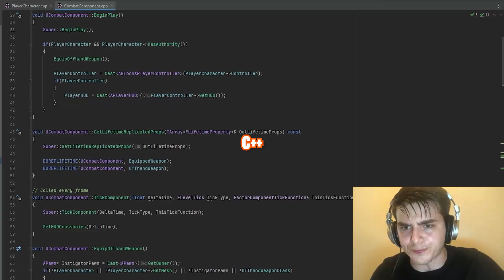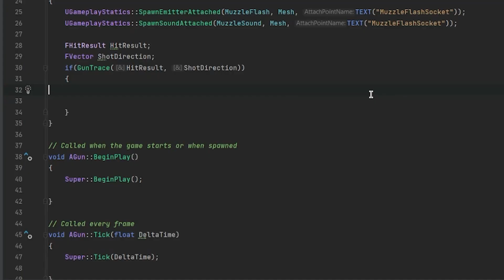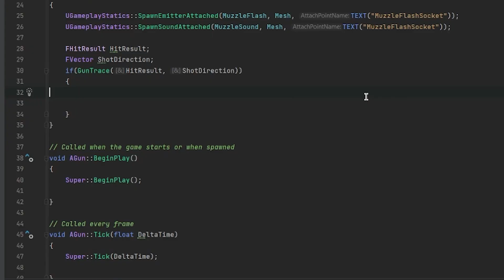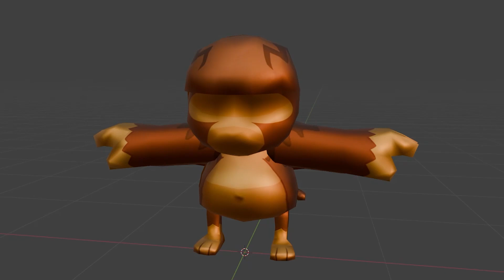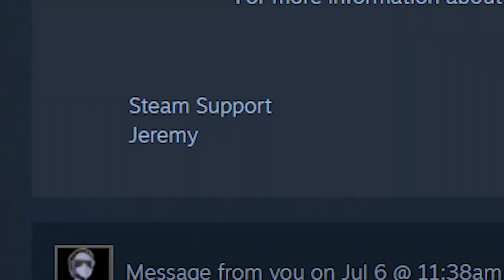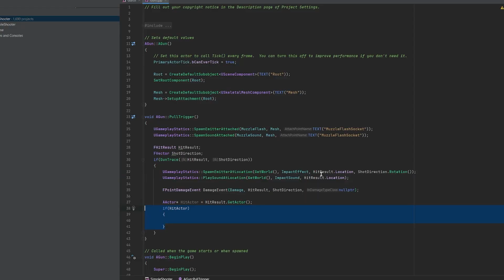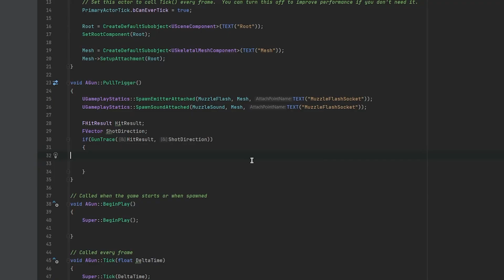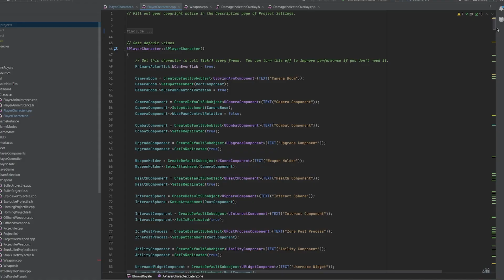I Remade My Unity Game... but in Unreal Engine 5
I thought it would be good idea to give Unreal Engine a try, so I decided to remake Bloons Royale, an old unity game of mine...